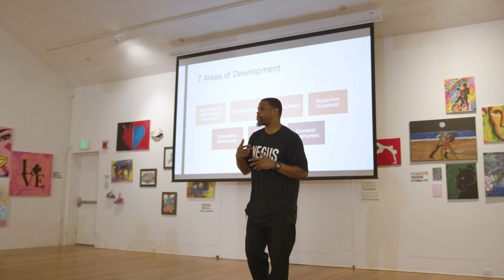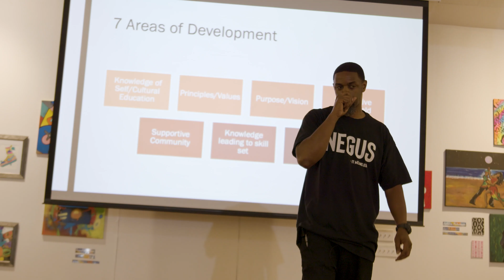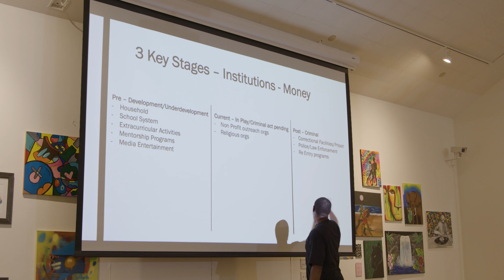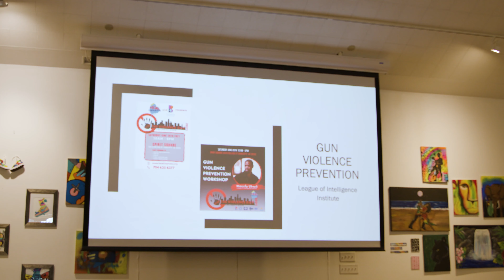Heal Charlotte's Stop The Violence Day 2021 produced by Loyd Visuals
This year Heal Charlotte is committed to bringing together community members and stakeholders to change the paradigm, and advocate for peace and prosperity.
In order to make this happen, we brought together a number of stakeholders from the community that have an invested interest in reducing crime and violence to put on a city-wide violence prevention event, which we called the STV ( Stop The Violence) Day .
The vision for the event is a one day summit which took place on June 26th and will combined elements of arts, culture, entertainment, and education to bring awareness to the issues and provide solutions for change. The art and training showcased throughout the STV Summit will begin grassroots conversations among community members and advocates that will carry the mission of the Summit into the rest of the year and beyond.
Thanks to everyone that’s participated and supported this event. @vilylescltt Mike Graff JustHISLeague Akya Canada Mason Parker ChiefJennings @cmpdhq @frontlinefresh2 Cameo Stephens Blumenthal Performing Arts Willis Draughn Jr. Maarifa Ukweli ReCast and of course Loyd Visuals for this amazing production.